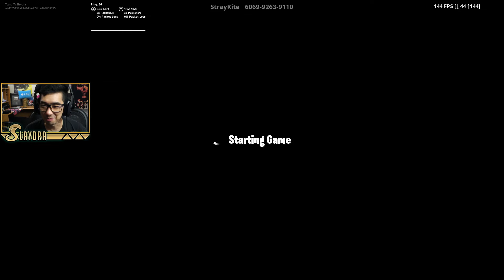Prop Hunt in Fortnite Is So much Fun New Updated Playground mode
If you want to see more Fortnite Season 9 content

(Slaydra)
USA